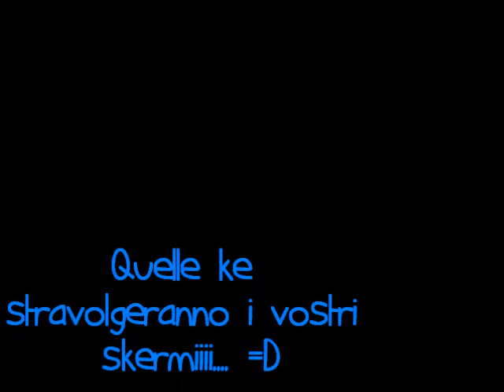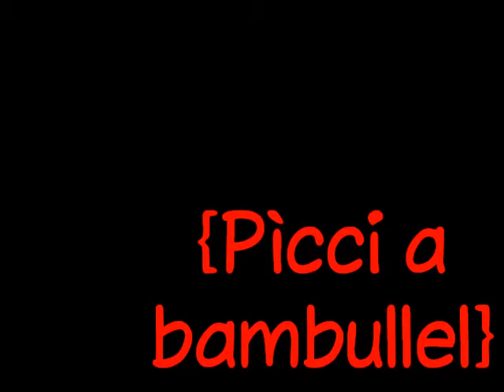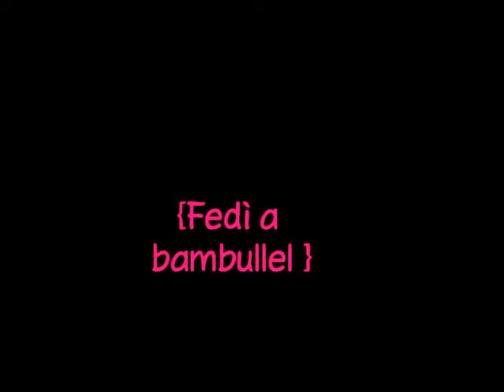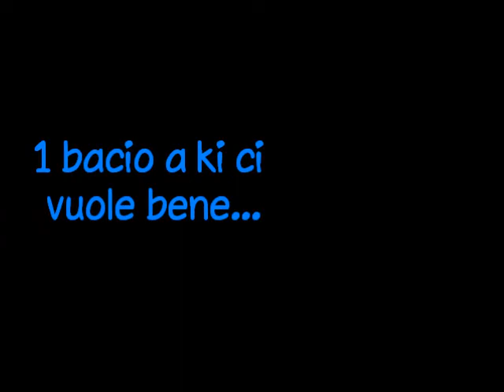Σ ßαмвυℓℓӘʟ PαʟзямιтαиӘ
su facebook .
Fedìì shocK ..
Donata sciortino
..Pìccì Pìccy..